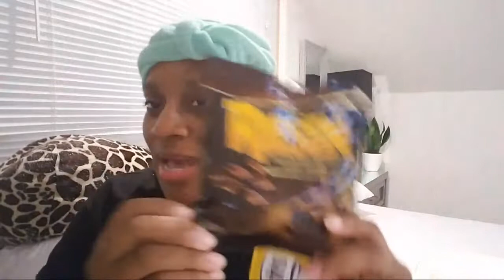Soooo Your Trying To Stop My 💰💰??? 🤔🤔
BUFFALO NY,14215

Please go support both of my prince's channel's
  RIZZY'S WORLD